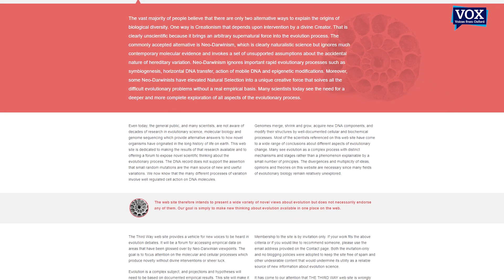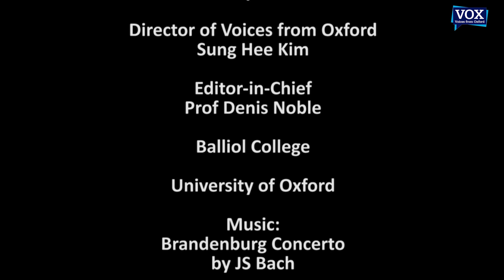Evolution Needs To Evolve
A fierce debate is underway over the legacy of Darwin’s theories of evolution. It is time to move on from Darwinism and Neo-Darwinism, according to Professor Denis Noble, Emeritus Professor of Physiology and Fellow of Balliol College. We need wider, integrative, approaches, involving proteins and RNAs as well as genes, he explains in this interview with Dr Paul Flather of Mansfield College and President of The Forum for Philosophy.